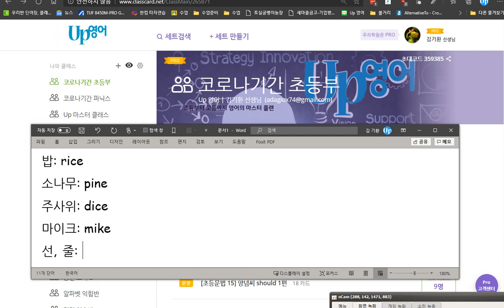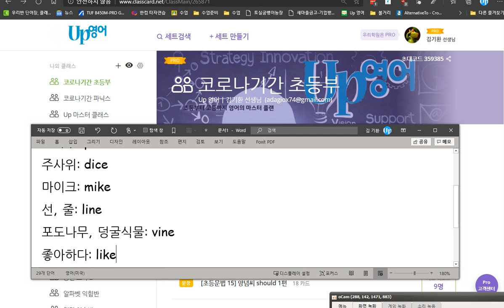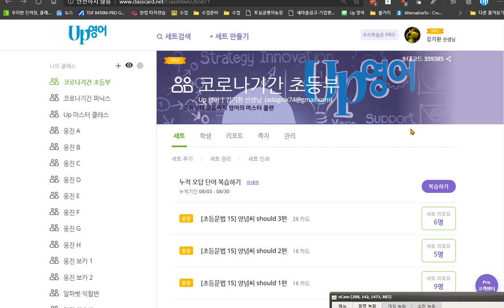이채빈 2020 08 31 칭찬